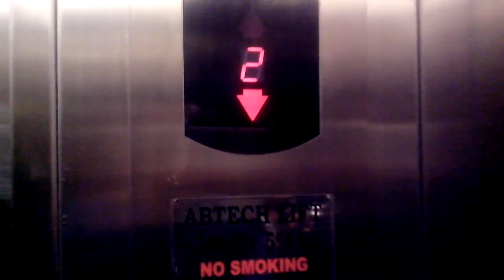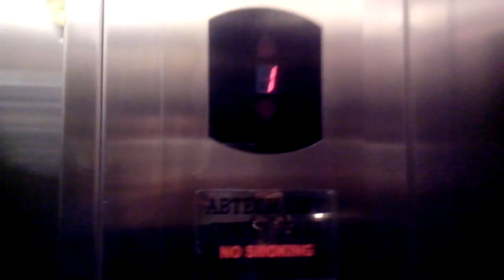Retake a Rare Abtech Lift at The Goods Dept. Pondok Indah Mall 2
Setelah dari Mayapada Hospital. Saya langsung menuju ke Pondok Indah Mall 2. Karena besok menjelang UTS Semester 1 jadi saya harus mengambil kesempatan untuk berburu lift disana.

Ada perubahan Kapasitas di lift ini yang sebenarnya 550kg kini menjadi 250kg/4 orang. Lihat pada data lift dibawah.

Kapasitas: 250kg/4 orang (Dalam Lift 550kg)
Lantai: 1 - 2.
Tahun: Tidak Tercantum.
Jenis: Tidak Tercantum.

Keesokan harinya, tanggal 21 Oktober 2013 saya mengalami masalah besar dalam dunia Fotografi Lift ini. Tepat di hari Senin besok ini setelah UTS saya menyabet lift di Gedung SINDO di Gondangdia. Namun kegagalan ini terjadi sejak seorang Satpam Gedung menarik saya ke Pos Satpam yang ada di luar. Lift di Gedung SINDO adalah Pillar.